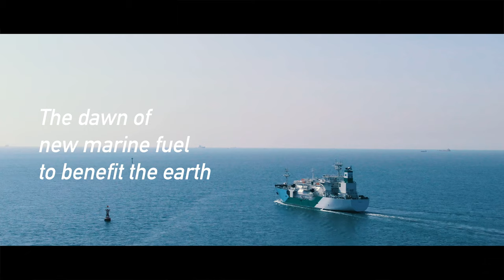Central LNG Marine Fuel /Shipping Japan Brand Movie - English ver.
Earth is where we live.
People's lives continue to become more convenient and comfortable. But the earth has given up many things for us to have these lives.
The price that is being paid is enormous, and it affects all corners of the globe.

The environmental risks posed by petroleum fuels, such as environmental pollution and global warming, are extremely high, and it is imperative that we drastically eliminate the use of petroleum fuels.

LNG fuel is currently the only alternative fuel that has reached the practical application level.

However, LNG cannot reduce carbon emission levels to zero.
LNG is a bridging solution to “zero emissions.”
But it is essential as a link to the future.

We at Central LNG have consistently acted as that bridge.
Kaguya, Japan's first LNG bunkering vessel, was completed in autumn 2020.
LNG fuel is supplied from Kaguya to customer vessels using Ship-to-Ship bunkering.

LNG is not easy to work with, but we know how to handle it. And that, along with our knowledge of ship management, are our greatest strengths.
Safe operation is only secured with thorough, daily ship management.

Central LNG can act as a bridge to the future.
That responsibility should not be put off.
We can take action here and now.
What we do now will continue into the future.
Let’s take a step towards the future.